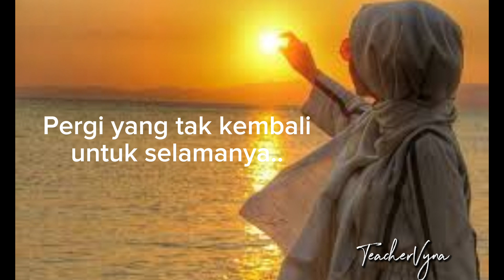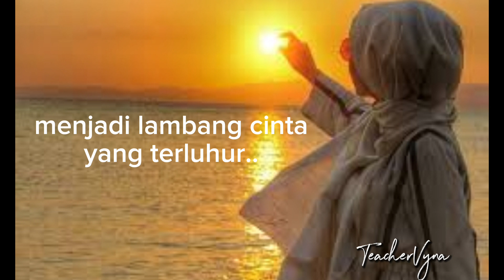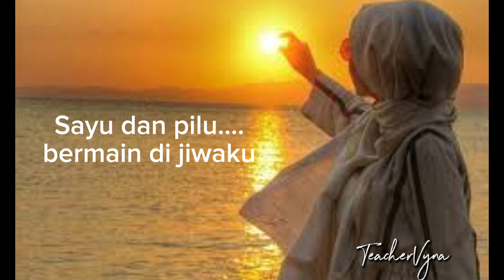LUHUR KAMIKAZE SHORT MINUS ONE KARAOKE